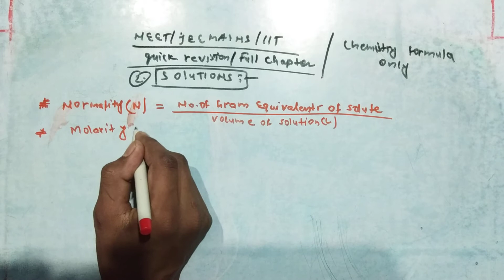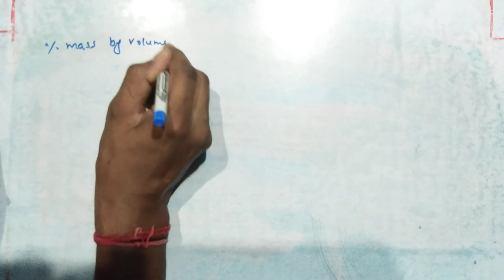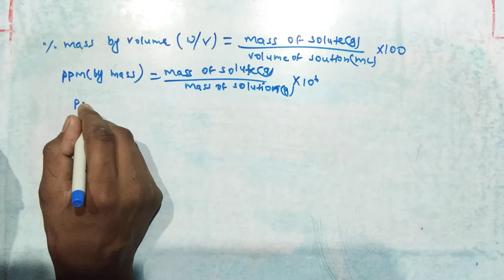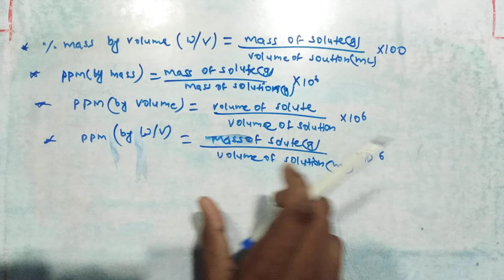NEET/ IIT/ JEE mains (formula quick revision) chapter-2 SOLUTION (chemistry lecture)👈👍👈